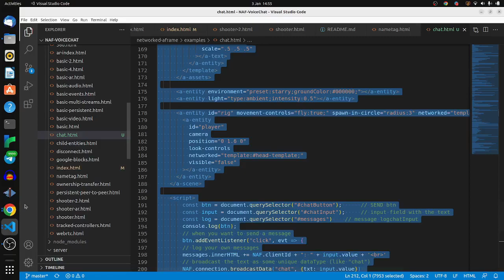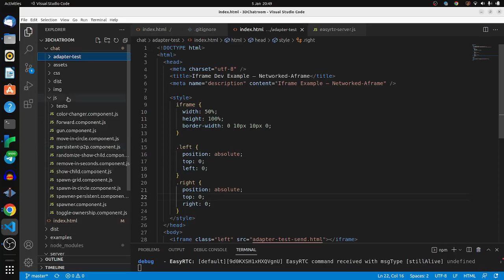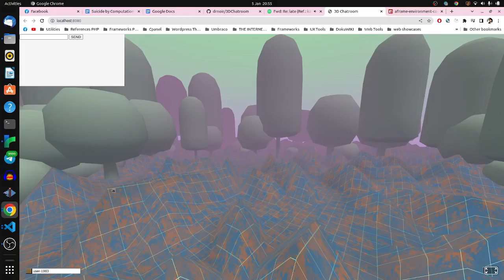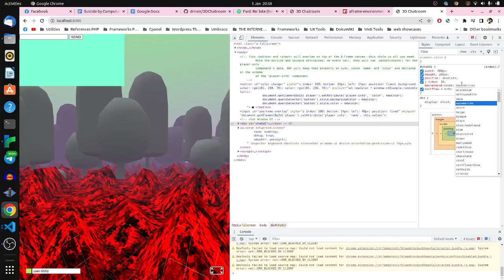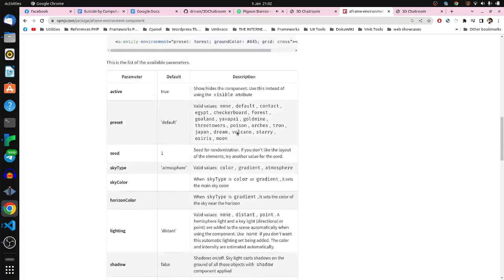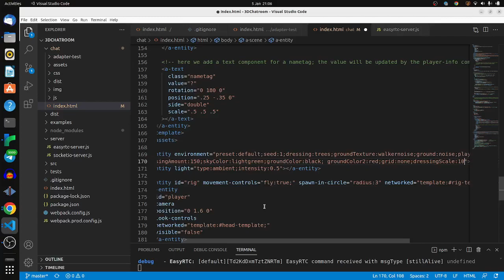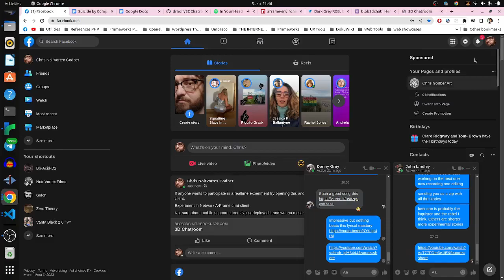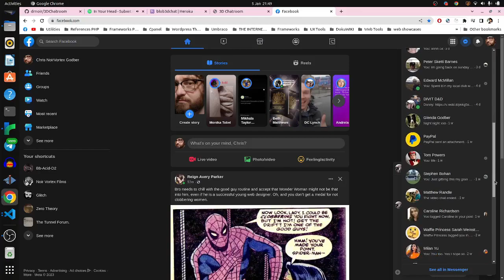Blobchat - Building a quick NAF A-Frame chat client - live coding Timelapse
Hacking out a quick interface environment etc for chat client prototype from previous video